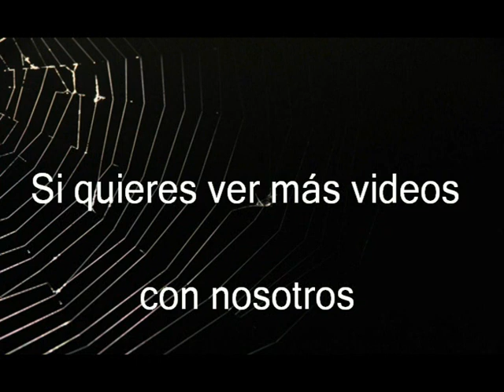*Vía Ferrata del Canelobre*(Busot) 13-02-2020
Una vía ferrata corta y sencilla en la que poder venir con los más pequeños a disfrutar de una iniciación. No olvidéis federarse.